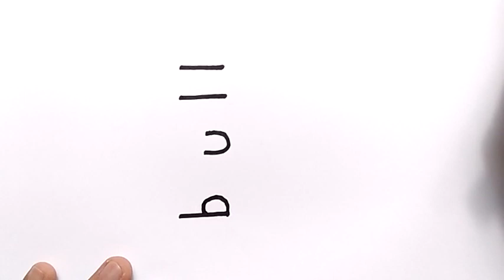VERY EASY ! How to turn word BULL into CARTOON for kids / learn how to draw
draw is so fun and easy to do for kids, drawing makes kids happy. just learn here how to draw.